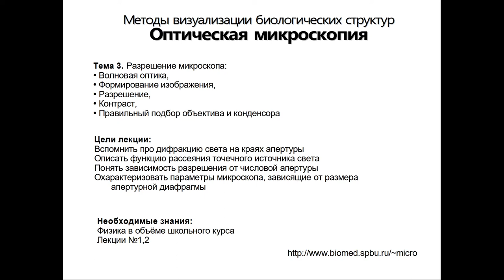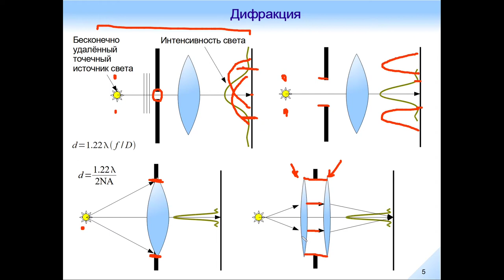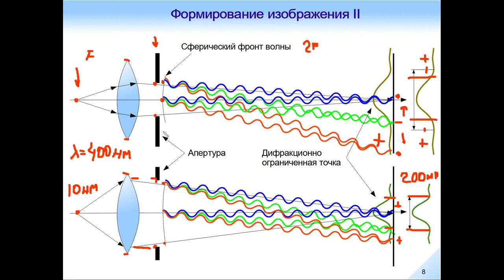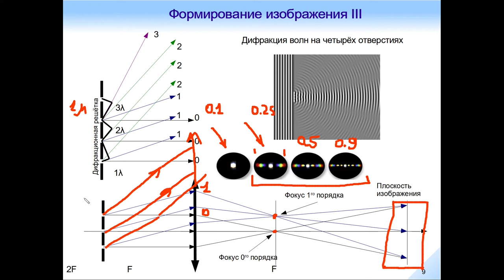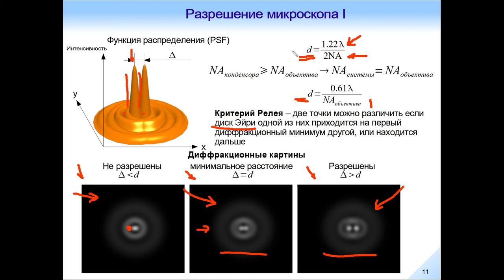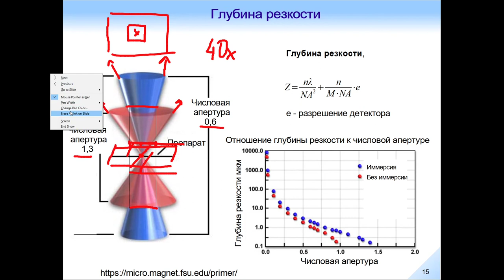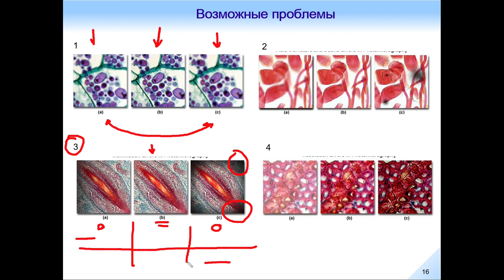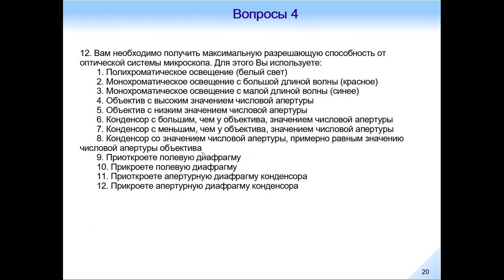Оптическая Микроскопия. Лекция 3.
Тема 3. Разрешение микроскопа:
 Волновая оптика,
 Формирование изображения,
 Разрешение,
 Контраст,
 Правильный подбор объектива и конденсора